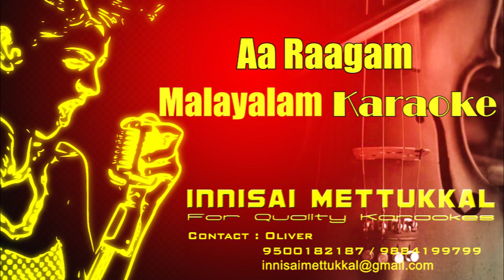AA Raagam | Malayalam Karaoke | Innisai Mettukkal